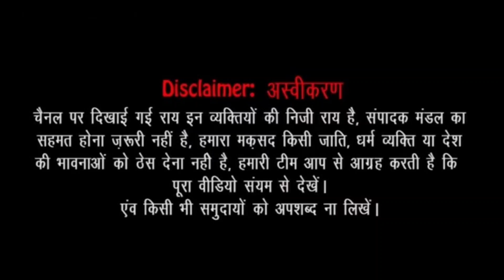गुजरात की गुस्साई जनता ने कर दी आर-पार की बात! || Gujarat election 2022